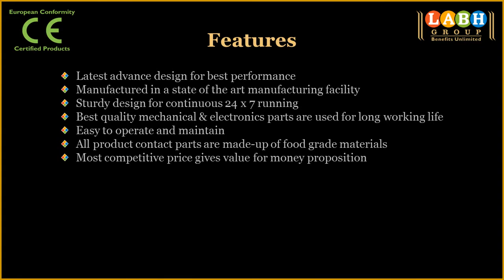Automatic Air Jet Bottle Cleaning Machine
Presents